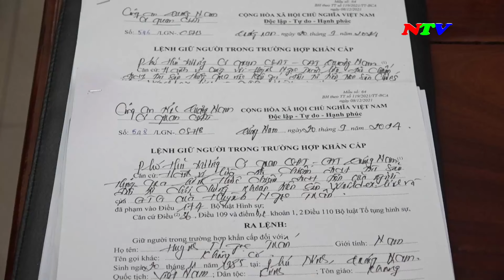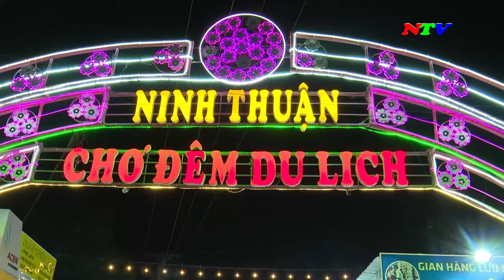Ninh Thuận Ngày mới - 03/10/2024 | NTV